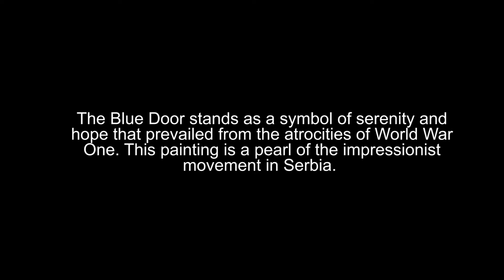One Minute Museum - Blue Door, Milan Milovanovic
Project "One minute museum" is innovative collaboration of cinema "Kombank hall" and National museum in Belgrade with the goal of showcasing new type of communication between cultural heritage and the new audience.